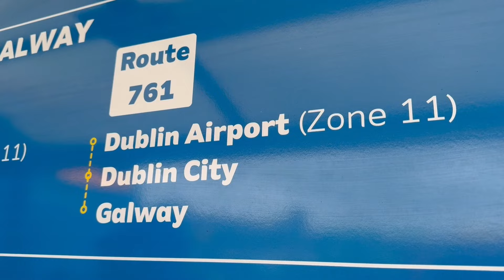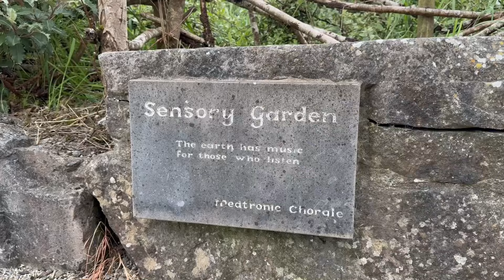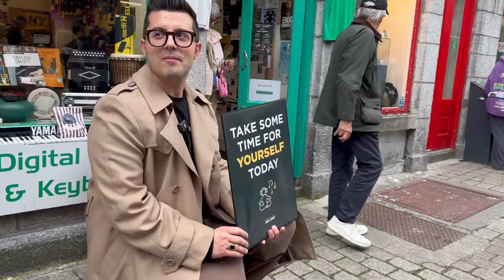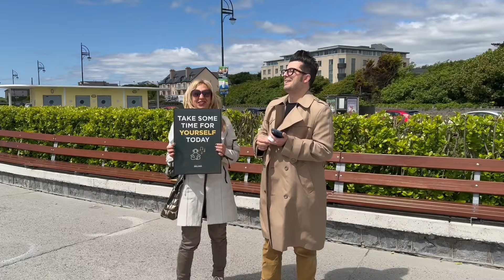🔴 Christian DeLord - HARMONIE & Vibrational Music, in viaggio per l'Irlanda con la musica 🎹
🎶 Il Mio Viaggio Magico in Musica a Galway, Irlanda 🍀

Sono tornato a Maggio per una nuova serie di concerti a Galway, Irlanda, dove ho portato con me anche @AntonelloBrunetti ed abbiamo presentato il progetto "Vibrational Music".

È stato un viaggio che sembra durato mesi, il tempo e lo spazio hanno preso una forma differente ed ho conosciuto anche in questa tappa persone meravigliose che ringrazio per tutto il supporto.

Come sempre, ci sono anche aneddoti e riprese di quello che succede tra un concerto e l'altro ;)

Se hai visto il video fino alla fine lascia un commento con scritto BAZINGA!

🔹 Scopri di Più sulla Mia Musica
Ti invito a esplorare ulteriormente il mio mondo musicale visitando dove potrai trovare la mia musica e riflessioni. Ogni pezzo è una storia, un viaggio, un'emozione che desidero condividere con te.

🔹 Entra nel nostro canale Telegram
Condividi questo video con chi, come te, crede nel potere trasformativo della musica e nella sua capacità di comunicare oltre le parole.

La mia musica è disponibile anche su Apple Music, Spotify, Amazon Music e vari Digital Stores, segui questo link per ascoltarla